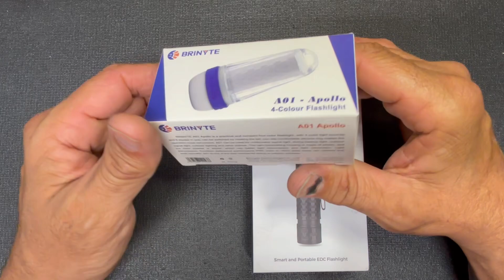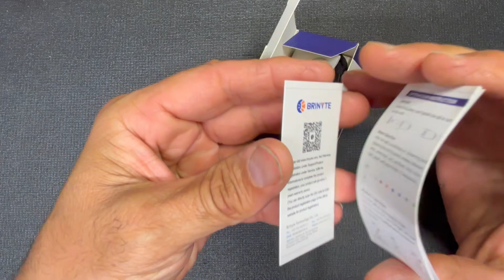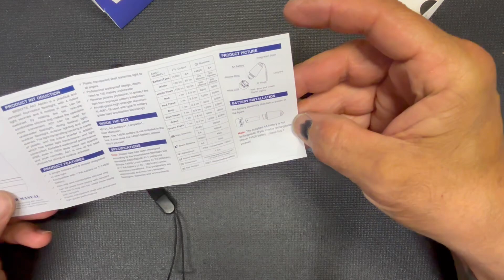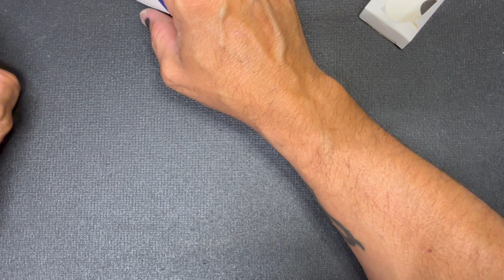Unboxing Some New Flashlights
This is all new to me.  I am not a big flashlight guy   But I am excited to check these out.

Brinyte A01 LED Rechargeable 100...

Check out the Etsy Store

AriesEDC TShirts

Knife Making Suppliers
Jantz